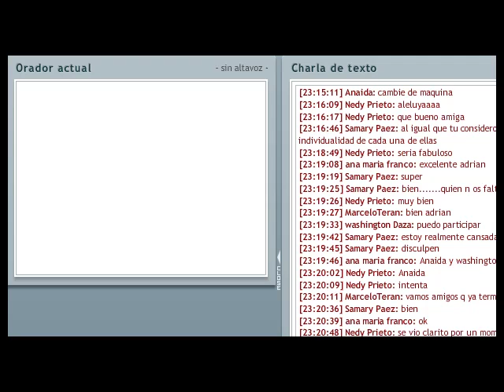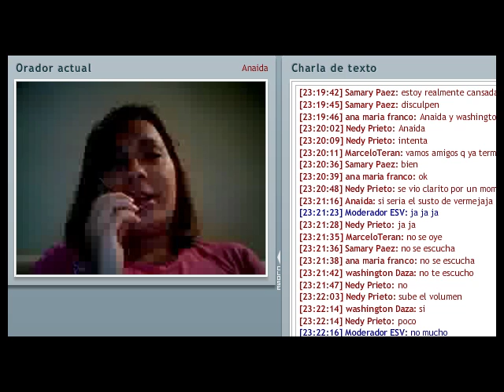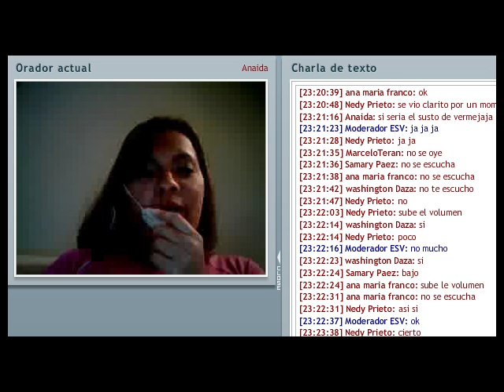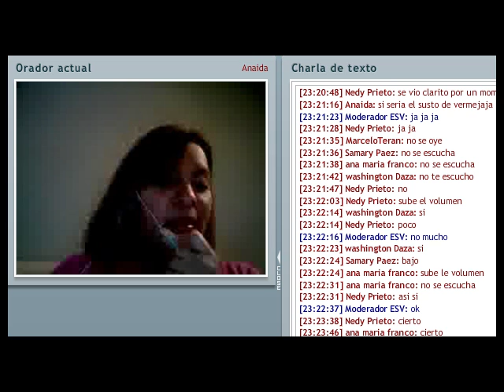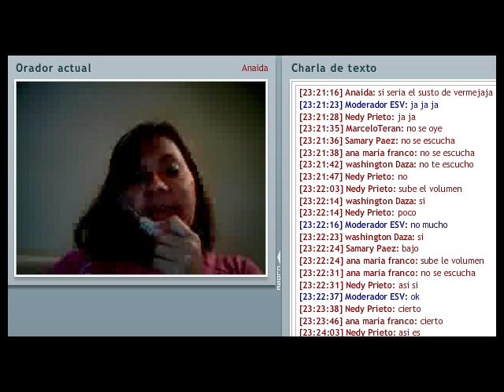Anaida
videoconferencia sobre las herramientas planteadas por Pedro Camacho